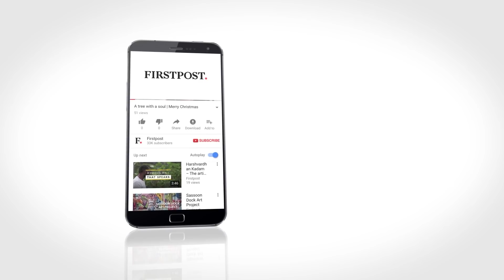Thugs of Hindostan Movie Review | First Day First Showsha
Is the big Diwali release from Yashraj worth the hype? Does the clash of Amitabh Bachchan and Aamir Khan for the first time on screen make for great cinema? Watch the movie review to find out!